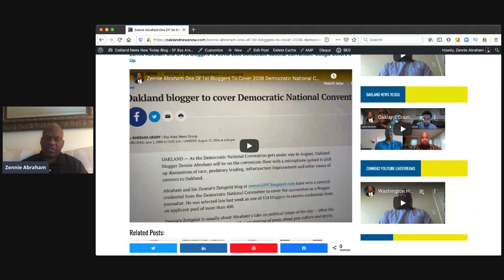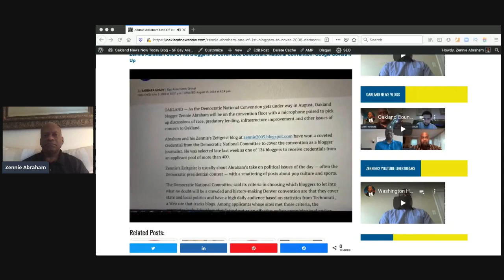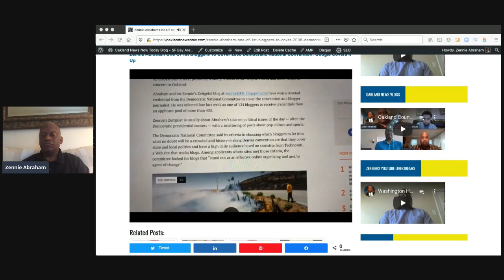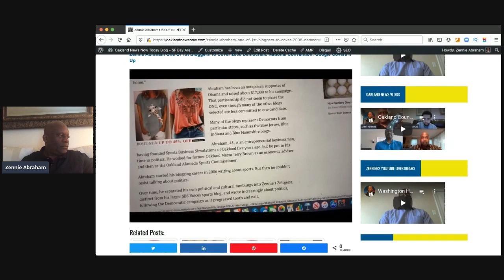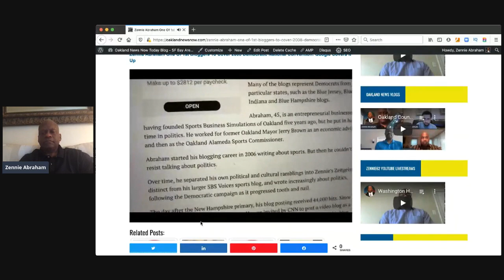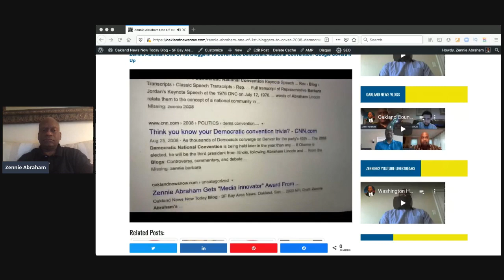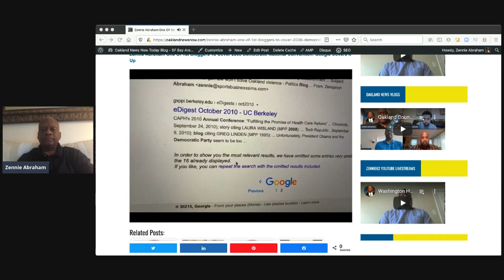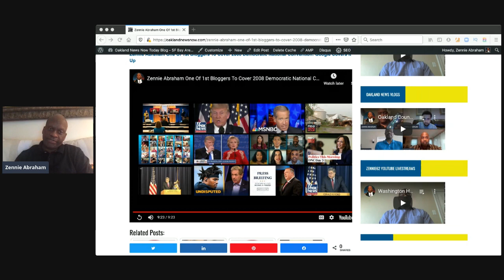DNC 2020: Democratic Party Must Support Left Bloggers, Vloggers In 2020 With Biden Like 2008, Obama